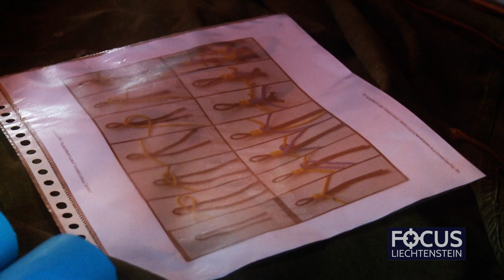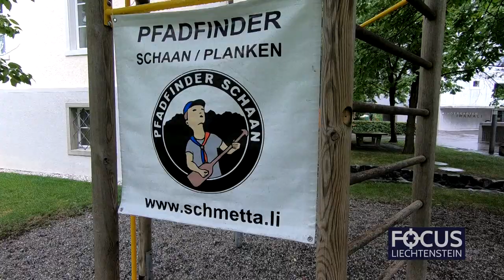Abenteuertag 2018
Focus-Beitrag zum Abenteuertag 2018 der Pfadfinder & Pfadfinderinnen Liechtensteins, der am 25. August im Dorfzentrum Balzers stattgefunden hat. Die Sendung wurde auf 1FLTV ausgestrahlt.